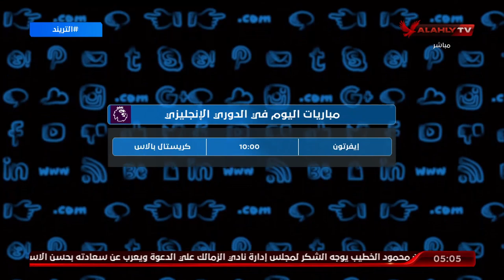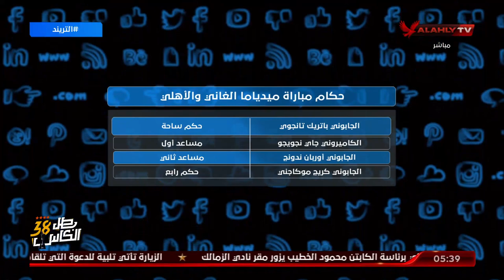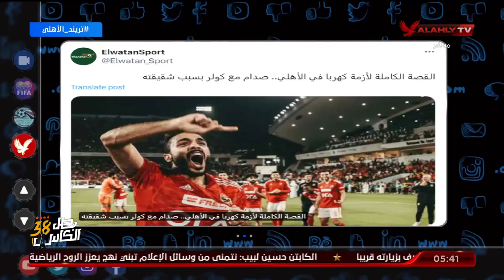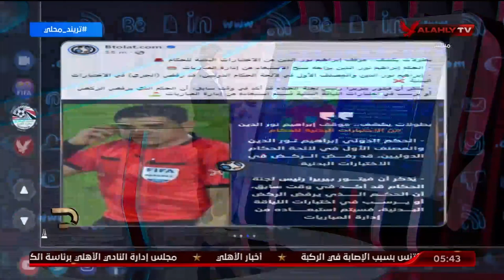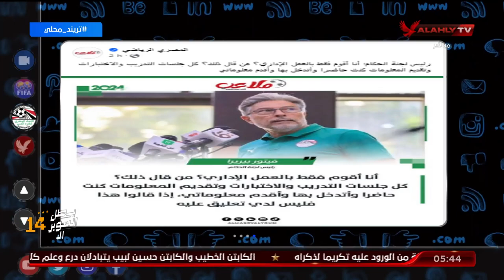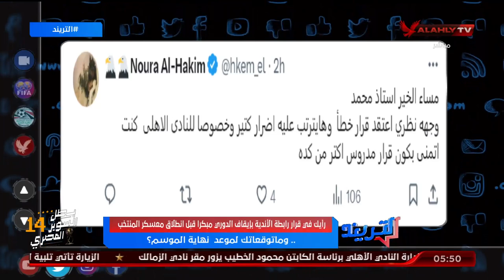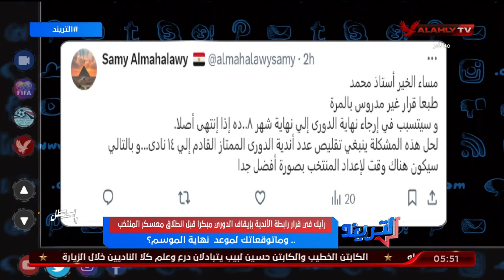الحلقة الكاملة | التريند مع محمد سعيد | 19-2-2024